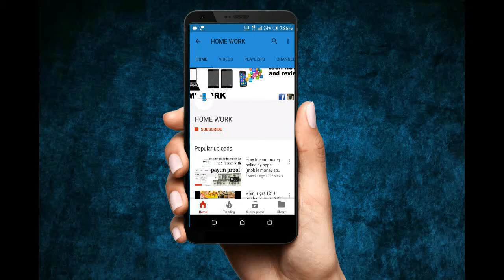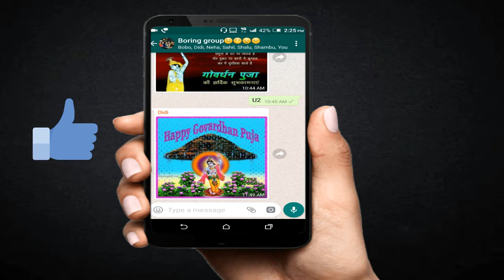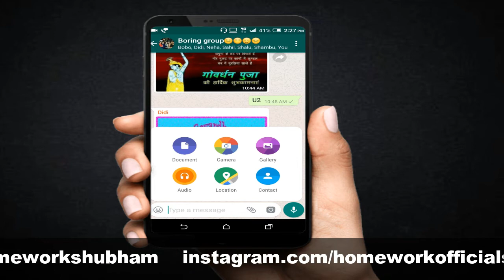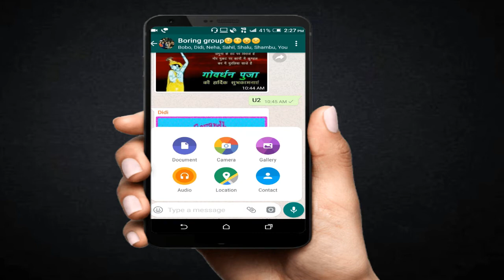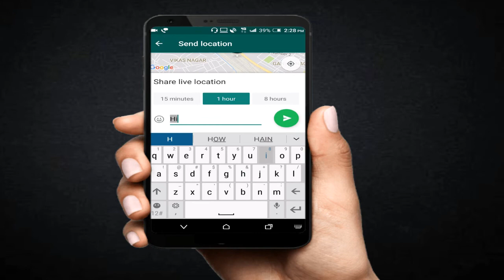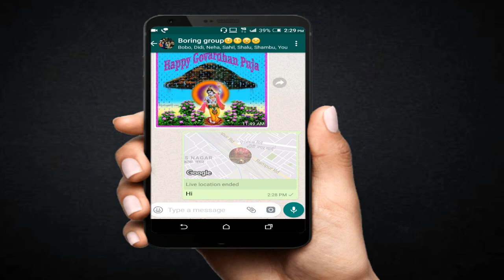Whatsapp New Update October 2017 / Whatsapp Live Sharing Location Feature How to Share Whatsapp Live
Whatsapp New Update October 2017 / Whatsapp Live Sharing Location Feature How to Share Whatsapp Live Location
last video product links

to milte hain apni ek new video me jab tak k leye bye bye take care

keep watching

keep supporting

thankyou.